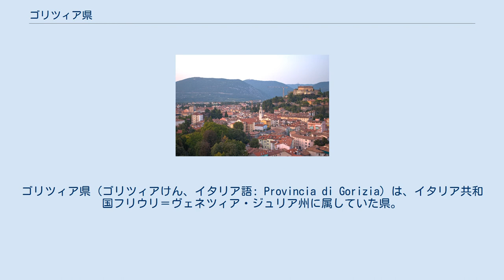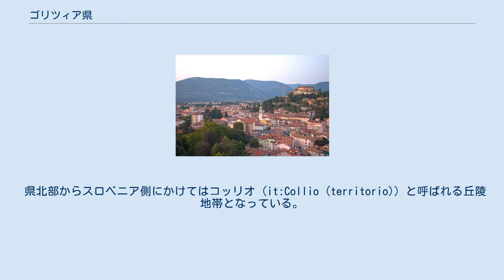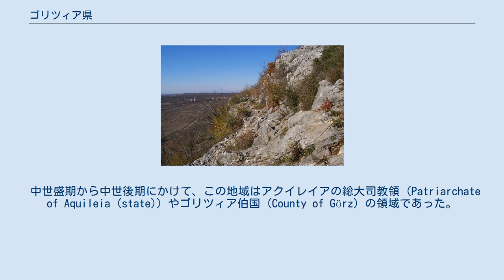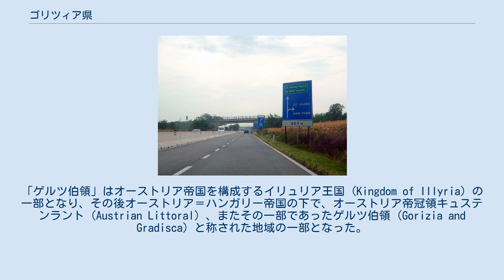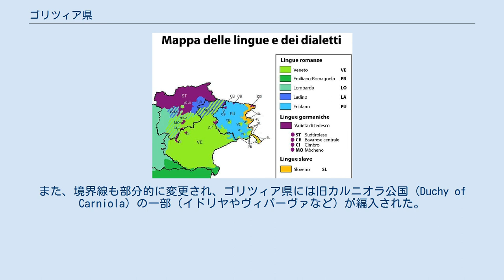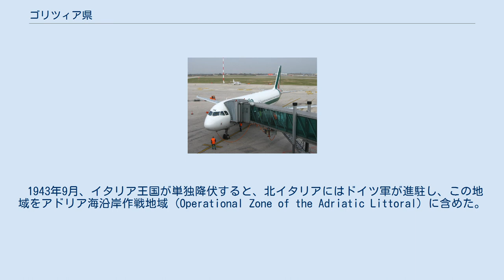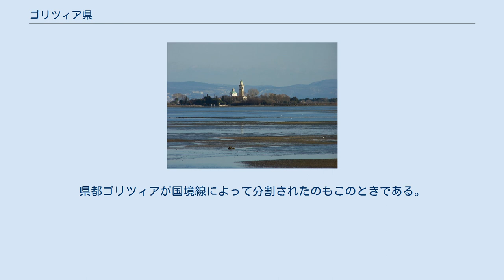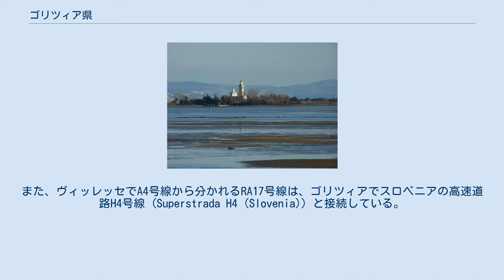ゴリツィア県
フリウリ＝ヴェネツィア・ジュリア州
ゴリツィア県（ゴリツィアけん、イタリア語: Provincia di Gorizia）は、イタリア共和国フリウリ＝ヴェネツィア・ジュリア州に属していた県。
県都はゴリツィア。
 フリウリ＝ヴェネツィア・ジュリア州における行政制度再編に伴い、2017年に自治体としてのゴリツィア県は廃止された（選挙区の単位などの地理的呼称としては残される）。
 第一次世界大戦まではオーストリア＝ハンガリー帝国領で、イタリア側からヴェネツィア・ジュリアと呼ばれた地域の一角にあたる。
イゾンツォ川下流域にあたるこの地域は、第一次世界大戦の激戦地となった（イゾンツォの戦い）。
第一次世界大戦後にイタリア王国に編入されたこの地域にはスロベニア系住民も多く、第二次世界大戦後にはユーゴスラビアとの間で領有権問題が生じた。
現在の国境線は1947年に定められたものである。
 標準イタリア語以外に、この地域に話者の多いフリウリ語・スロベニア語では、それぞれ以下のように表記される。
 なお、2007年に行われたスロベニア共和国の地方制度改革までは、スロベニア側にも同名の行政区画（ゴリシュカ県、Goriška pokrajina）があった。
 ゴリツィア県概略図 フリウリ＝ヴェネツィア・ジュリア州の東南部に所在する。
県都ゴリツィアは、ウーディネの南東33km、州都トリエステの北北西34km、リュブリャナの西南西70km、ヴェネツィアの東北東115km、首都ローマの北北東460kmに位置している。
 南にアドリア海（トリエステ湾とヴェネツィア湾）に面し、北と東はスロベニアと接する。
この国境線は第二次世界大戦後に引かれたもので、スロベニア側のプリモルスカ地方とは長らく同一の行政単位のもとにあった（オーストリア・ハンガリー帝国の「ゲルツ伯領」 (Gorizia and Gradisca) 、イタリア王国のゴリツィア県）。
県都ゴリツィアの市街は、イタリア側とスロベニア側にまたがって広がっている。
 隣接する県 隣接する県、およびそれに相当する行政区画は以下の通り。
SLOはスロベニア領を示す。
 県を特徴づける地形は、県内を流れるイゾンツォ川（ソチャ川）と、カルソ台地（カルスト台地）である。
 県の東北部は、イゾンツォ川がヴァッレ・デル・ヴィパッツォ（ヴィパッツォ谷） (it:Valle del Vipacco) と呼ばれる盆地を形成している。
イゾンツォ川の南、アドリア海との間に挟まれた一帯はカルソ台地が広がっている。
 県北部からスロベニア側にかけてはコッリオ (it:Collio (territorio)) と呼ばれる丘陵地帯となっている。
 アドリア海に面した南西部には、潟湖グラード潟 (it:Laguna di Grado) （西に広がる潟湖も併せてマラーノ潟 (it:Laguna di Marano) とも言う）が広がっている。
 2001年の国勢調査に基づく居住地区（Località abitata）別人口統計によれば、人口5000人以上の都市・集落は以下の通り。
 県都ゴリツィアは、東北部のヴァッレ・デル・ヴィパッツォ（ヴィパッツォ谷） (it:Valle del Vipacco) にあるスロベニア国境の町である。
ゴリツィア県で最大の人口を持つ都市であるとともに、最大の人口を持つコムーネである。
 中部・南部の平野部はビシアカリア (it:Bisiacaria) と呼ばれ、南東部の工業・港湾都市モンファルコーネがその中心である。
隣接するロンキ・デイ・レジョナーリやスタランツァーノなどからなるモンファルコーネ都市圏は、ゴリツィアを上回る人口を擁する。
ロンキ・デイ・レジョナーリにはフリウリ＝ヴェネツィア・ジュリア空港が所在する。
 県の最南部、アドリア海沿岸のグラード潟上にはグラードがある。
ローマ時代以来の古い歴史を持つグラードはイタリアを代表する海水浴リゾート地であり、湯治場としても知られている。
 北部の丘陵地帯はコッリオ (it:Collio (territorio)) と呼ばれ、コルモンスなどがこの地域に含まれる。
また、県東部のカルソ台地（カルスト台地）一帯をカルソ地方と言う。
 ゴリツィア県域はフリウーリ地方の一部とされるが、県域のうちビシアカリアやグラードを除く場合もある。
フリウリ語に象徴される独自の文化的なまとまりを形成し...